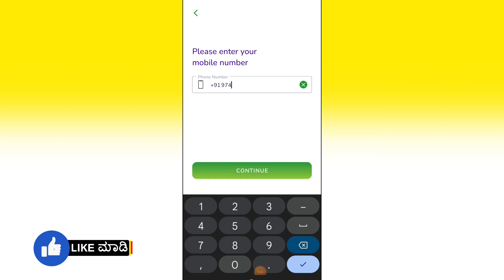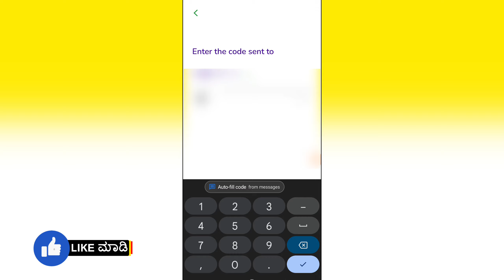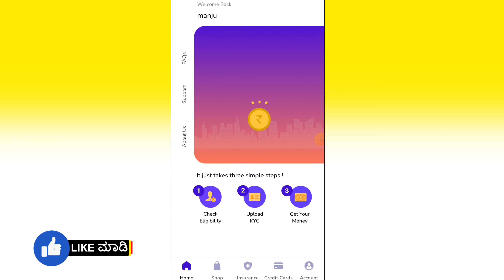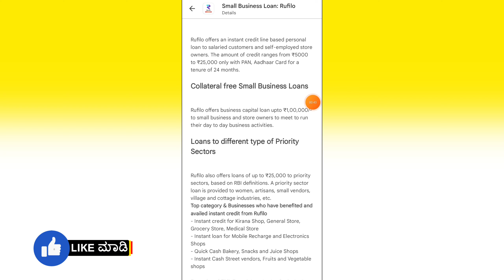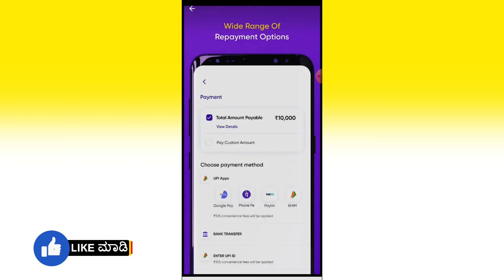New Loan App Explained in Kannada | Fast Loan | Instant Loan App | Emergency Loan | LoanApp Kannada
꧁༺✮•°◤ ₮Ⱨ₳₦₭ ɎØɄ ◥°•✮༻꧂

instant loan,
instant loan app,
kannada,
personal loan,
in kannada,
how to apply personal loan in kannada,
kannada tech,
loan app,
instant loan details in kannada Note ⚠️:
ದಯವಿಟ್ಟು ಗಮನಿಸಿ RBI & NBFC approved ಆಗಿರೋ ಅಪ್ಲಿಕೇಶನ್ ನಲ್ಲಿ ಮಾತ್ರ ಸಾಲ ಪಡೆಯಿರಿ..
playstore ನಲ್ಲೇ ತುಂಬಾ fake apps ಇದೆ. ಯಾವುದೇ ಕಾರಣಕ್ಕೂ install ಮಾಡಬೇಡಿ..
*ಯಾವುದೇ chinesses ಆ್ಯಪ್ ನಲ್ಲಿ  (ಟಾರ್ಚರ್ / harrasment /fraud apps/ ಮೋಸ ) ಕಂಡುಬಂದಲ್ಲಿ
cybercrime ge ತಪ್ಪದೇ ದೂರು ನೀಡಿ...